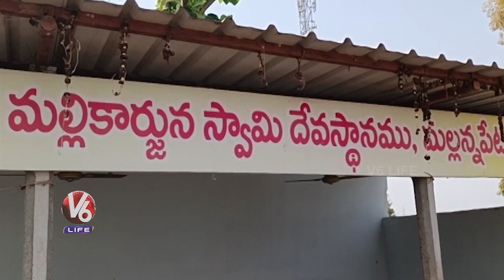Special Story On Donga Mallanna Temple | Jagtial | V6 Life